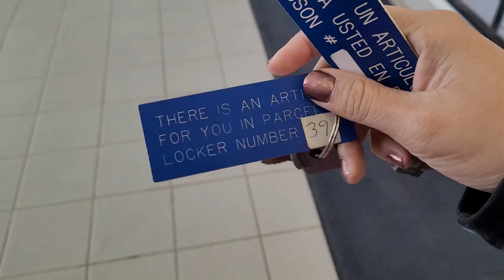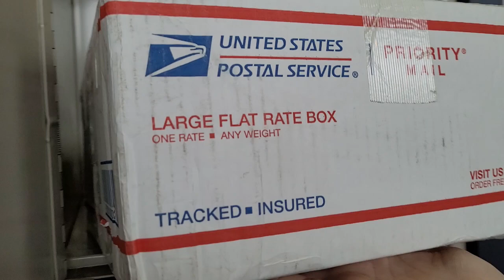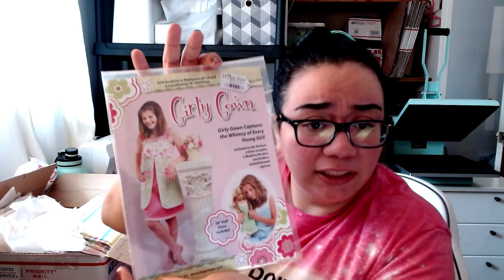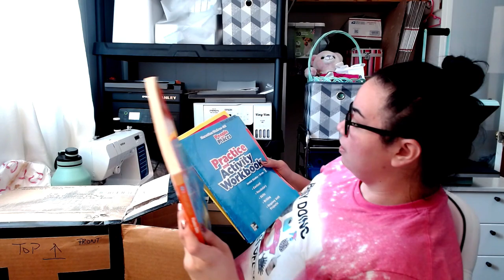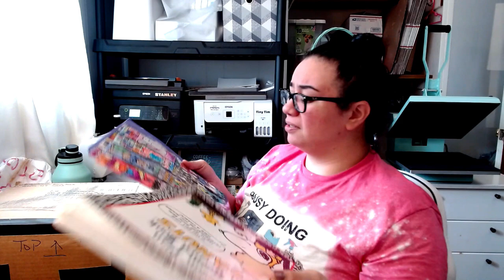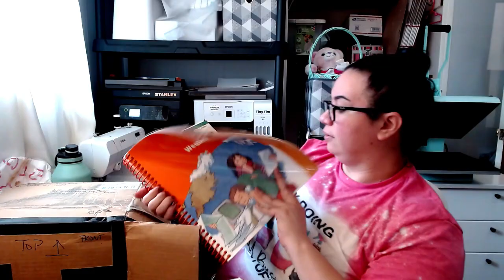Unboxing Viewer Mail | Checking The PO Box | Etsy Shop Small Business Vlog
Hi! I'm Liz! Thank you to our very kind viewers for taking time to send such thoughtful gifts. We are beyond grateful!

Most of the things I use are linked in my video descriptions.
To reach me, my IG messages are the best way to go: @coffeepoweredhome

Liz Hernandez
100 S Kennedy Dr.
Carpentersville, IL 60110

Your views and interaction on my channel are more than enough! THANK YOU*

⬇ Small Business Product Links ⬇
Sublimation Printer
Sublimation Paper
Silicone Mug Wrap
Heat-resistant tape
Clear Pouches for Orders
Women's Canvas Shoes (Converse lookalikes)
Mini Craft Iron
ACCUTECK Shipping Scale